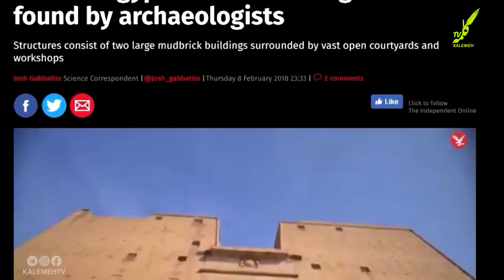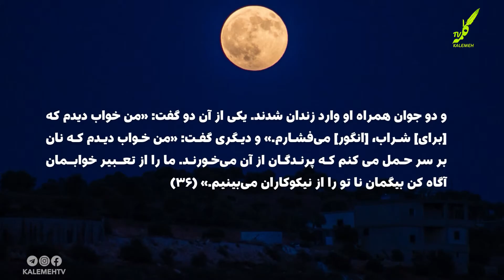شراب و نان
اعجازعلمی قرآن| شراب و نان